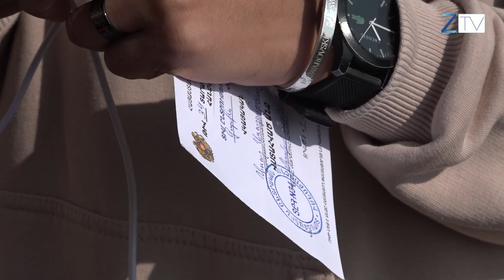ՔՊ-ականները Գորիսում սադրանքի են դիմում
Մեր նկարահանող խումբը եղել է Գորիսի 34/09 ընտրատեղամասում, փորձել պարզել՝ ինչպես է ընթանում քվեարկությունը, հանդիպել  ընտրողների հետ՝ հասկանալու, թե ինչու  են եկել ընտրության։ Նկարահանման ընթացքում Առուշ Առուշանյանի դաշինքի  վստահված անձը պատմեց, որ ընտրատեղամասում փոքրիկ միջադեպ  է տեղի ունեցել․ ՔՊ-ականները փորձել են  ոստիկանների միջոցով նրանց դուրս հրավիրել ընտրատեղամասից։